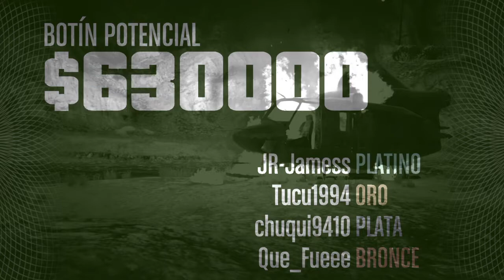" GTA V " (LABORATORIOS HUMAN 3) *FUEGO DE COBERTURA !!!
"GTA V"

HACEMOS LA SEGUNDA PARTE DEL GOLPE A LOS
"LABORATORIOS HUMAN" MISIÓN FUEGO DE COBERTURA
EN UN VS HELICOPTEROS .CORONAMOS ATERRIZAMOS COBRAMOS
& BORRAMOS EVIDENCIAS